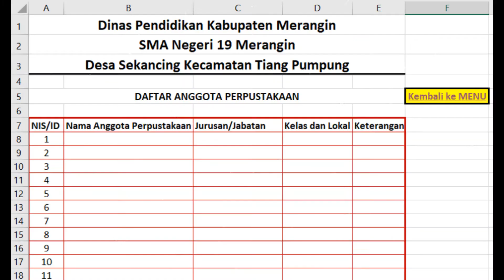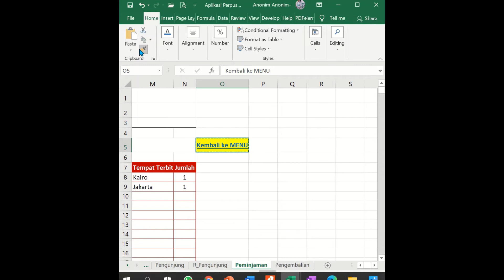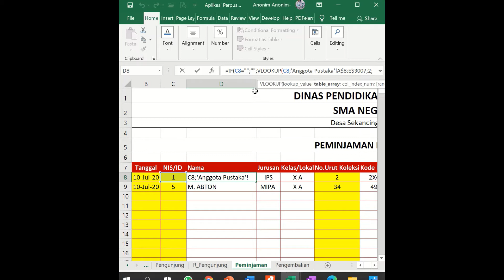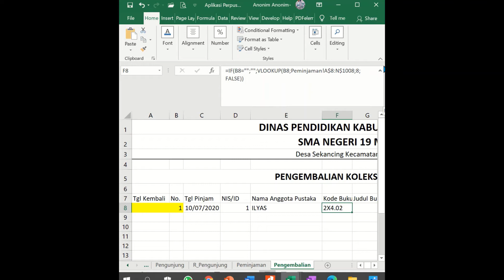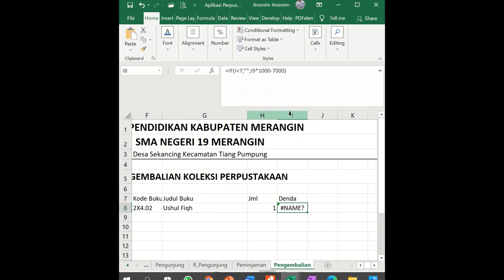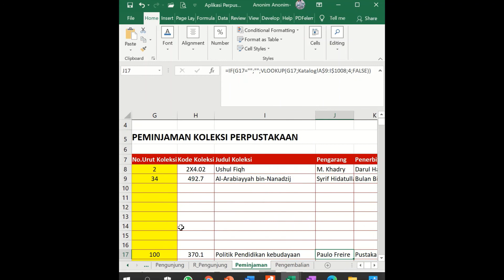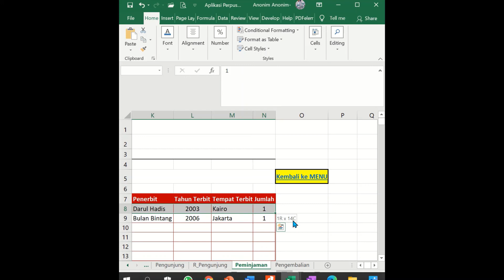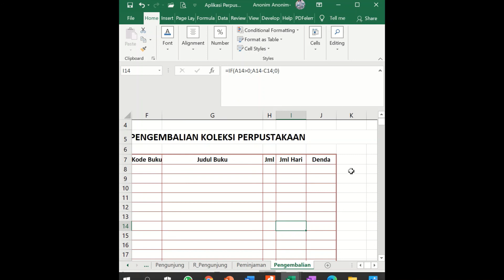8. Sheet Pengembalian Koleksi Perpustakaan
Membuat Sheet ke 8. Pengembalian koleksi perpustakaan pada mata kuliah Manajemen Perpustakaan di STAI Syekh Maulana Qori Bangko

Beberapa formula yang digunakan di sheet ini:
D8 =IF(C8="";"";VLOOKUP(C8;'Anggota Pustaka'!A$8:E$3007;2;FALSE))
E8 =IF(C8="";"";VLOOKUP(C8;'Anggota Pustaka'!A$8:E$3007;3;FALSE))
F8 =IF(C8="";"";VLOOKUP(C8;'Anggota Pustaka'!A$8:E$3007;4;FALSE))
H8 =IF(G8="";"";VLOOKUP(G8;Katalog!A$9:I$1008;2;FALSE))
I8 =IF(G8="";"";VLOOKUP(G8;Katalog!A$9:I$1008;3;FALSE))
J8 =IF(G8="";"";VLOOKUP(G8;Katalog!A$9:I$1008;4;FALSE))
K8 =IF(G8="";"";VLOOKUP(G8;Katalog!A$9:I$1008;5;FALSE))
L8 =IF(G8="";"";VLOOKUP(G8;Katalog!A$9:I$1008;6;FALSE))
M8 =IF(G8="";"";VLOOKUP(G8;Katalog!A$9:I$1008;7;FALSE))
N8 =IF(C8="";"";1)